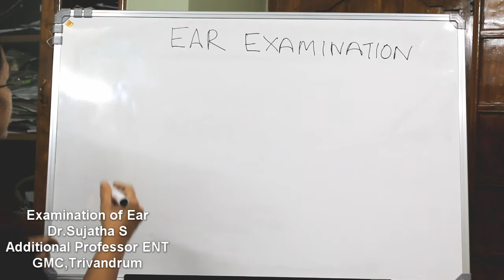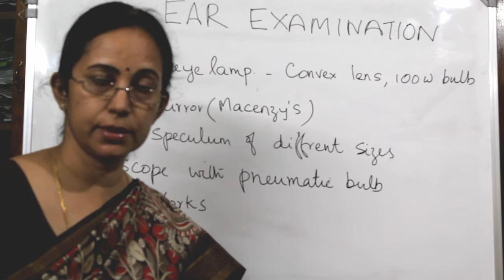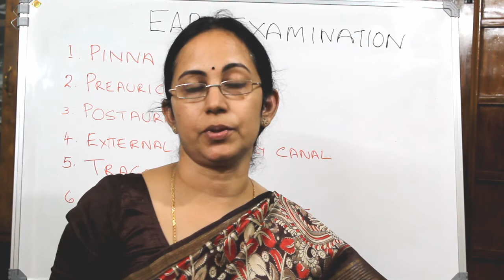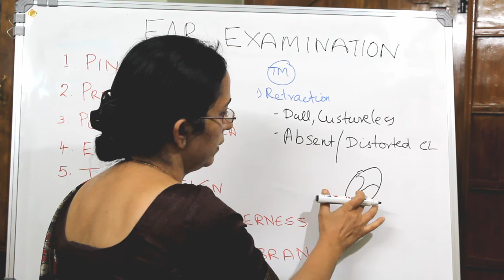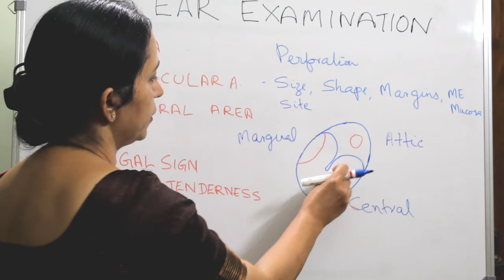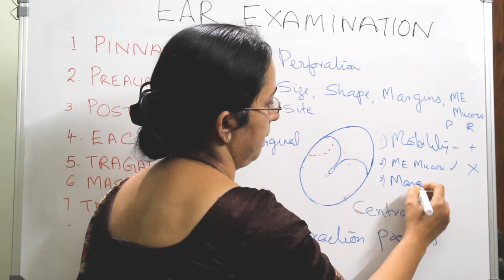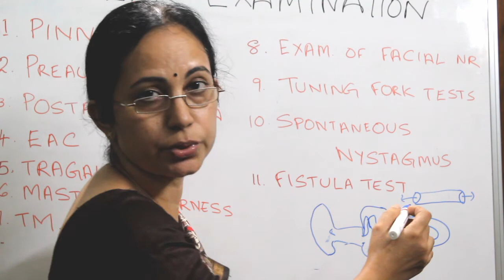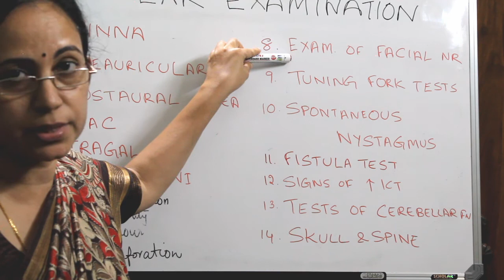021. History taking & Clinical examination of Ear - Part 2/2.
ENT is a specialty that you can never avoid in your clinical postings and also in practicing years.Small size and anatomical inaccessibility make the ear examination a bit difficult. Dr.Sujatha's ENT classes is teaching you the methods of examination of ear in detail.

ENT examination
Ear examination
examination of ear
clinical examination of ear
ear nose throat examination
ent check up procedure
ent history taking
fistula in children
otoscope
otoscope exam
three finger test ent